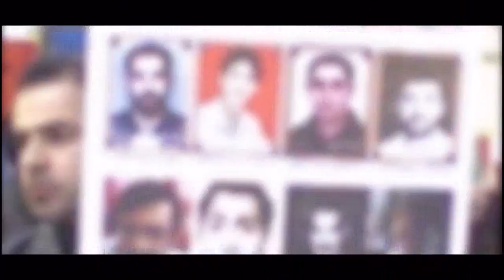"Güney Azərbaycanda 22 may Oyanış hərəkatından keçən 10 il" - Soydaş verilişi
"Güney Azərbaycanda 22 may Oyanış hərəkatından keçən 10 il" Soydaş verilişi, 108-ci buraxılış